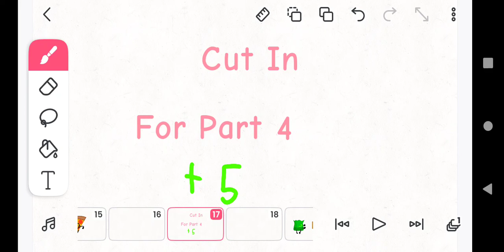Zombie Attack Part 4 & 5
I made Cut In And Cut Out.

Animate the Part Is 4 And 5.

Featuring:
Box.
SquidUrchin.
Wallet.
Rainbow Marshmallow.
Key.
Tsubomi Hanasaki.
VHSy.

Zombie Object:
Barf Bag.
Rocky.
Fries.
Coiny.
Golfball.